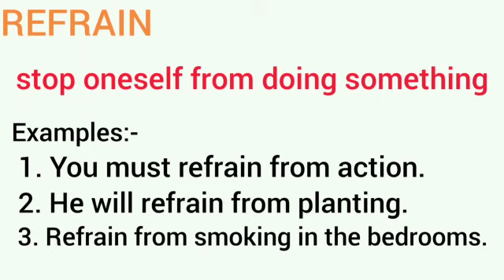Refrain meaning | what is refrain | what does refrain mean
refrain
refrain meaning
meaning of refrain
what does refrain mean
refrain means